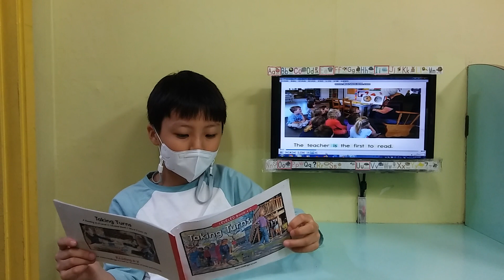Taking Turns - Kevin